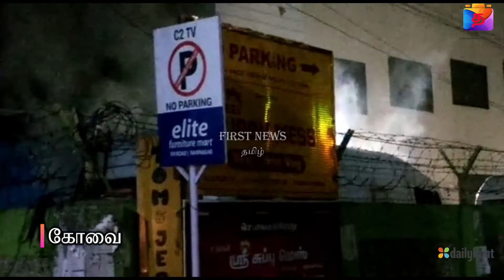ஆம்புலன்ஸ் தீப்பிடித்து எரிந்து கருகி நாசம். ...!!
கோவை அரசு மருத்துவக் கல்லூரி மருத்துவமனையில் நிறுத்திவைக்கப்பட்டிருந்த இரண்டு ஆம்புலன்ஸ் தீப்பிடித்து எரிந்து கருகி நாசம்.

கோவை. செப்டம்பர். 24- கோவையின் மையப் பகுதியில் அமைந்துள்ள கோவை அரசு மருத்துவக் கல்லூரி மருத்துவமனை அந்த மருத்துவமனையின் பின்புறம் பிணவறை உள்ளது. அருகே இரண்டு அமரர் ஊர்தி ஆம்புலன்ஸ் தீப்பிடித்து எரிந்து நாசம் ஷார்ட் சர்க்யூட் விபரிதம்.

கோவை அரசு மருத்துவக் கல்லூரி மருத்துவமனையின் பின்புறம் பிண அறை மார்ச்சுவரி உள்ளது. இதில் பிணங்களை ஏற்றிச் செல்லக்கூடிய அரசு மற்றும் தனியார் ஆம்புலன்ஸ்கள் வரிசையாக நிற்பது வழக்கம் சரியாக 10 மணி அளவில் திடீரென ஷார்ட் சர்க்யூட் ஏற்பட்டு இரண்டு அரசு அமரர் ஊர்திகள் மளமளவென தீ பற்றி எரியத் தொடங்கியுள்ளது.

இரவு நேரம் என்பதால் அந்தப் பகுதிகள் ஆட்கள் யாரும் இல்லாததால் தொடர்ந்து கொளுந்துவிட்டு எரிவதைப் பார்த்த சேரன் டவர் பகுதியில் சென்று கொண்டிருந்த நபர்கள் பார்த்து தீயணைப்புத் துறைக்கு தகவல் தெரிவித்துள்ளனர்.

இதையடுத்து கோவை மத்திய தீயணைப்புத்துறையினர் சம்பவ இடத்திற்கு விரைந்து வந்து தீப்பற்றி எரிந்து கொண்டிருந்த ஆம்புலன்சை அனைத்து உள்ளனர்.
அவர்கள் அங்கு வருவதற்குள்ளாக 2 ஆம்புலன்சும் எரிந்து நாசமாகியது.

அதிலிருந்த ஓட்டுனர்கள் நிறுத்திவிட்டு அவர்களுடைய அறைக்கு தூங்கச் சென்றதால் இந்த பகுதியில் உயிர் சேதம் இன்றி வாகன மற்றும் எங்கு சாம்பலானது.

கோவை அரசு மருத்துவக் கல்லூரி மருத்துவமனை மையப்பகுதியில் அமைந்துள்ளது. அதனைச்சுற்றி ரயில் நிலையம். நீதிமன்றம், கலெக்டர் அலுவலகம், எல்ஐசி அலுவலகம் என முக்கிய பகுதிகள் உள்ளன.

இதை பார்த்த மக்கள் திடீரென அச்சப்பட்டு அலறி ஓடி உள்ளன. இந்த சம்பவம் சற்று முன்பு கோவை அரசு மருத்துவமனை பகுதியில் பரபரப்பை ஏற்படுத்தி உள்ளதுFIRSTNEWS_TAMIL FN_Tamil #